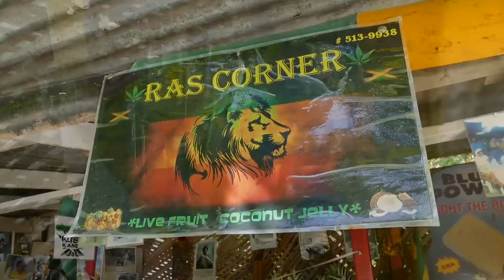Sizzla, Fambo, Pamputtae, Kevin - Onstage September 1 2018 (FULL SHOW)